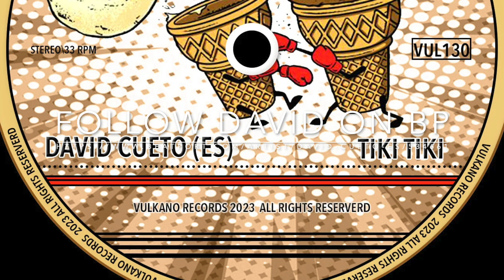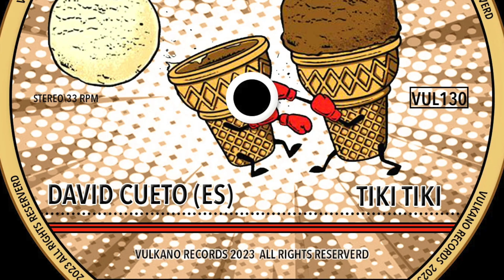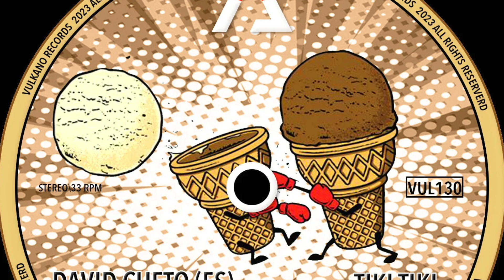David Cueto Tiki Tiki